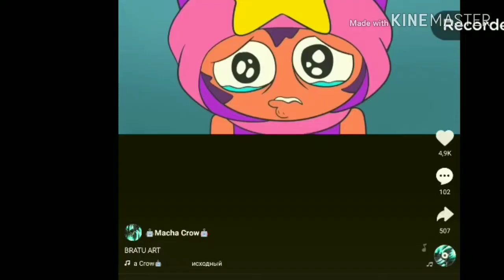Чит опис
Ищу сходки которые будут в 15 :00  по артёмовскому времени